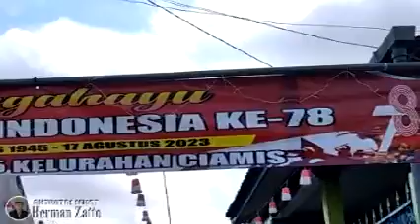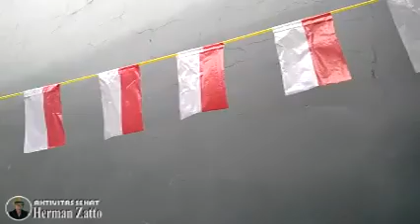Dekorasi antiqui pesta rakyat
Yu kita simak keindahannya dan bahan-bahannya.